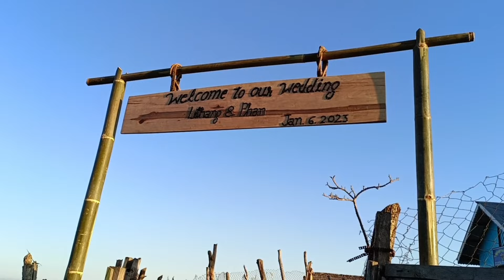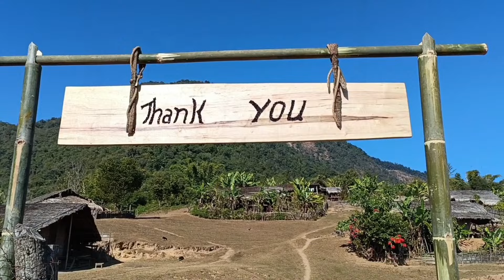A Wedding In Naga Myanmar|Travel Vlog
A wedding in Naga Myanmar.

🎵 Track Info: Title: The Moment by Hamthan Jess. Genre and Mood: Cinematic + Dramatic